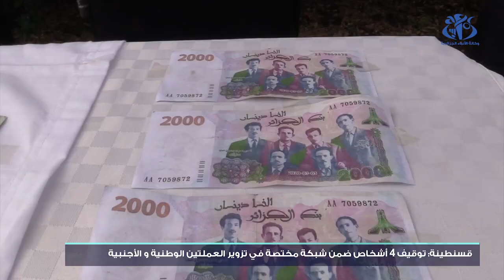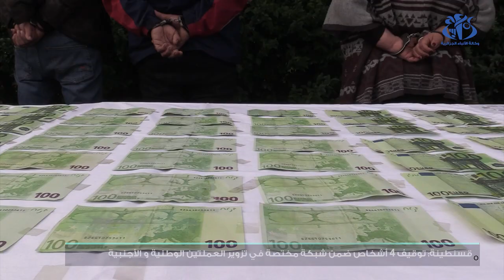قسنطينة: توقيف 4 أشخاص ضمن شبكة مختصة في تزوير العملتين الوطنية و الأجنبية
قسنطينة (وأج)- أوقفت الفرقة المتنقلة للشرطة القضائية للخروب التابعة لأمن ولاية قسنطينة أربعة ( 4) أشخاص من بينهم امرأة ينشطون ضمن شبكة مختصة في تزوير العملتين الوطنية و الأجنبية حسبما ملازم اول للشرطة عبد الحميد سيساوي  من ذات الفرقة لـ (وأج).